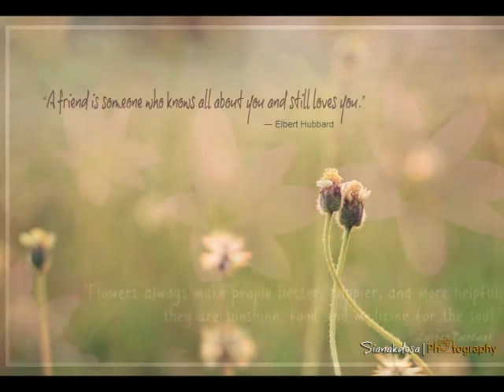Nature Photography in Aceh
This is my slide show nature photography, I love nature. All photo in this slide show using camera Nikon D3100, i just using 18-55 mm kit lens and lens 50 mm + raynox. Music by Steve_Grams.